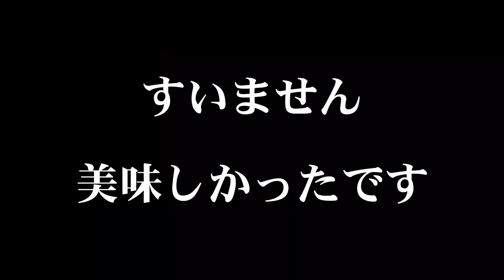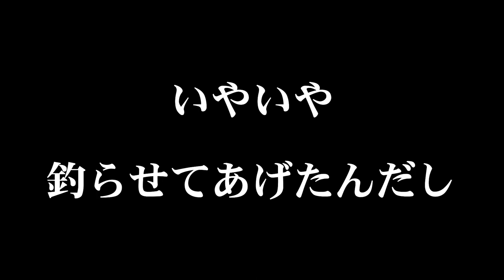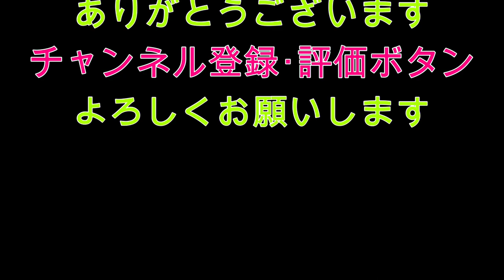バス釣り 横取りされた！ごっつあんFISH！中山川ダム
今回は、朝早く起きて弥栄ダムに行ったんですが・・・
ダムの放水量が多くて、湖面利用が中止になっていて急遽中山川ダムに行きました。
後から聞いたのですが、朝だけ営業中止になっていて少ししたらスロープ開いたらしいですｗまぁこんなもんです！
だから何としても釣りたい！

この動画で釣った動画の魚とすごく似てる

動画内で私が使ったラバージグは、こちらのジグです。

綺麗に作ってある素敵なジグです！

同じ魚釣ったんじゃないか？ってラインが来たTAKUMA君のチャンネルはこちら

色んな事やってるYouTubeチャンネルです。
もちろんバス釣りもやってる　イケメン　TAKUMA君を見に行ってね

今回遊んでくれたルアーたち

ジャッカル
Gavacho Frog（ガヴァチョフロッグ）

ゲーリーヤマモト
4″GRUB （4″グラブ）

4″KUT TAIL WORM (4″カットテールワーム)

あ～僕は、全くしませんので説明できませんｗ